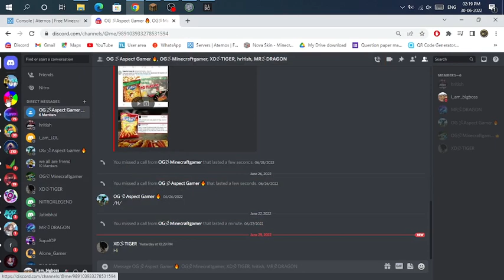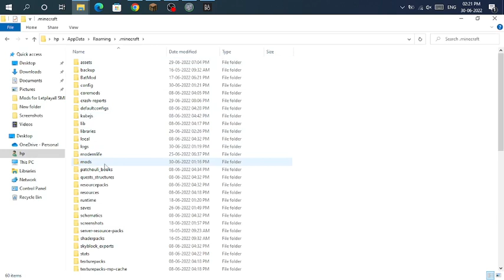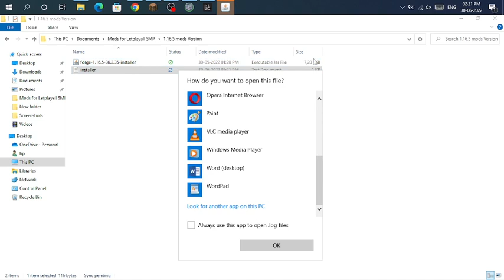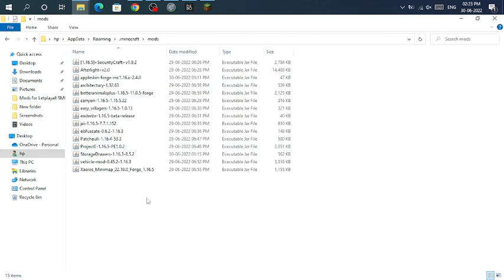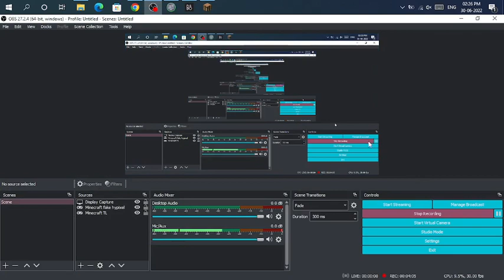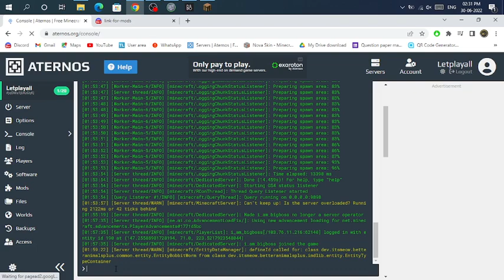How to play in Letplayall SMP